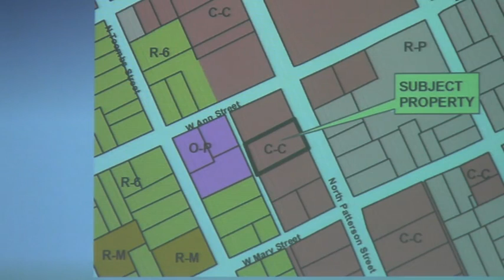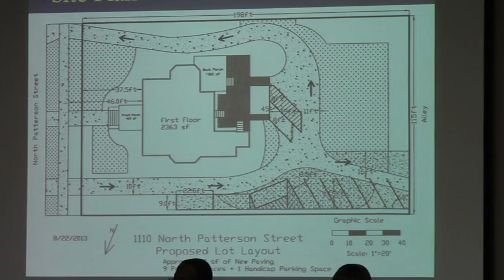4. CU-20l3-03 Brian & Laurie Colbert @ GLPC 2013-09-30